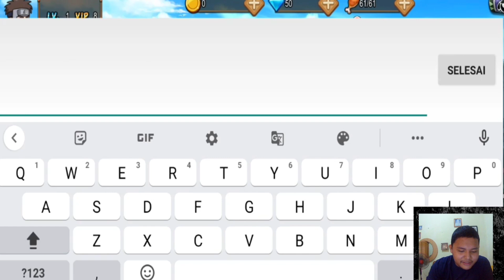Langsung Punya Ninja Sultan di Awal main! Ninja World war Series Part 1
part 1
cara skip tetorial
diamond spending
myoboku coin
kage coin

Cara Download Ninja World War+ Cara Mendapatkan Ninja Gg

backsound:

Code Claim(code Reedem)
-79126d2e6d(Obito)
- 7b6677d2cb(Obito)
- 76be60cc45(Obito)

TERIMAKASIH